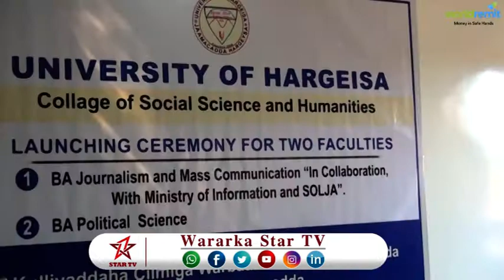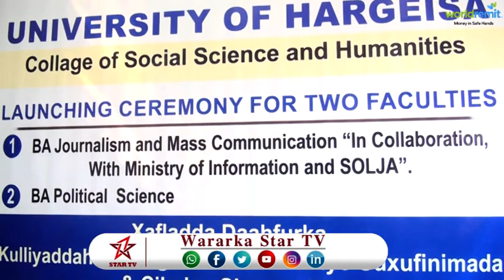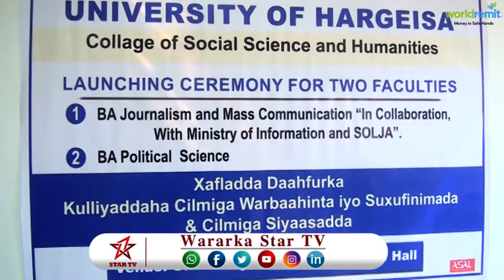DAAWO Xarunta Jaamacadda Hargeisa Waxa lagu qabtay Munaasibad lagu furayay Kuliyadda Saxaafadda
Xarunta Jaamacadda Hargeisa Waxa lagu qabtay Munaasibad lagu furayay  Kuliyadda Saxaafadda iyo Kuliyada Siyaasada